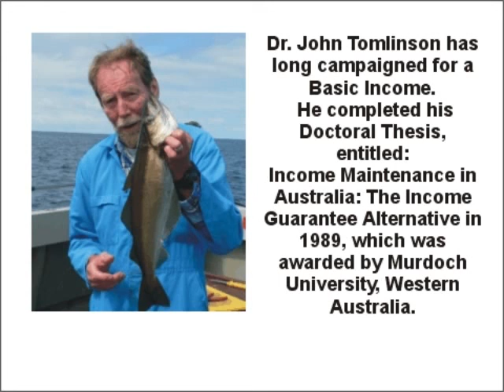John Tomlinson on Basic Income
Interview with John Tomlinson